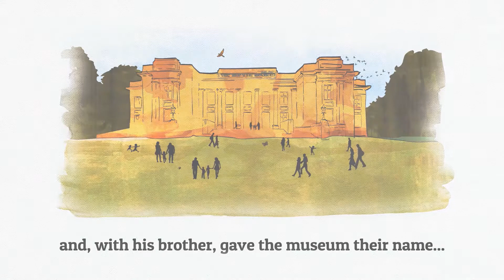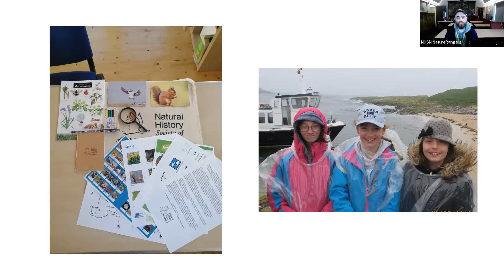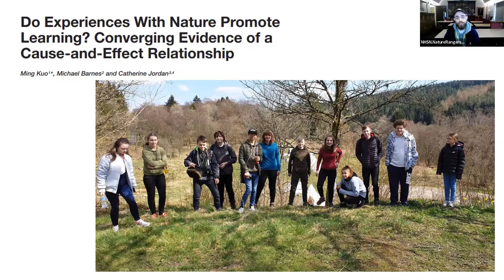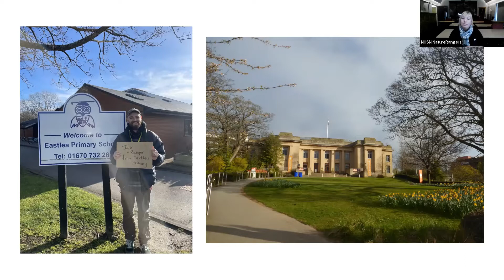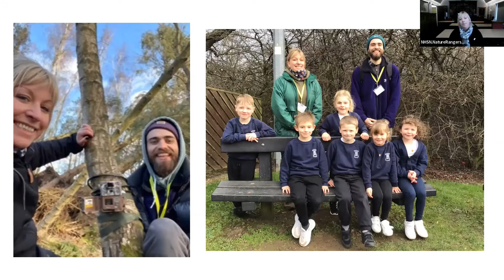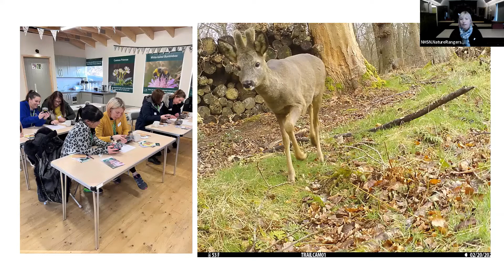Inspiring Young North East Naturalists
Discover a new project inspiring young North East naturalists to enjoy, protect and understand the natural world with NHSN Nature Rangers, Julie Ross and Jack Butlin.

More on NHSN's 'How to be a Young North East Naturalist' project can be found